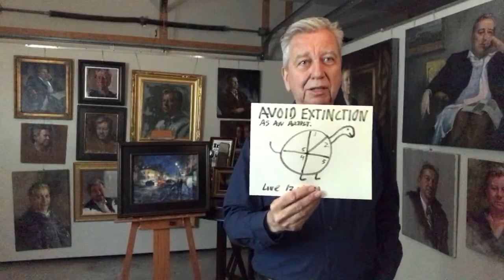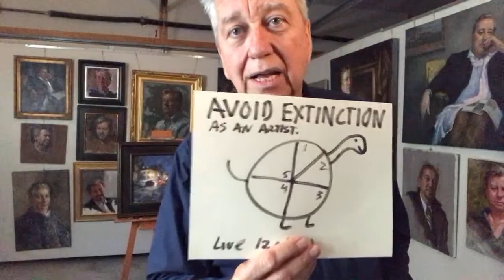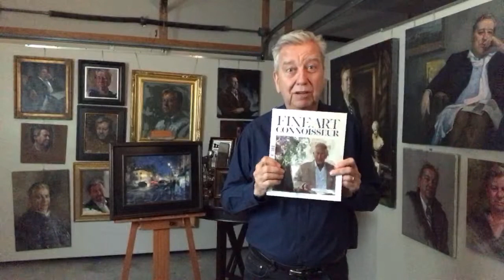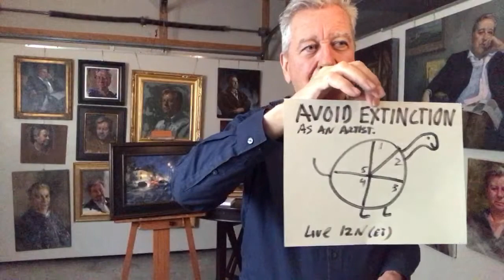How artists can avoid extinction